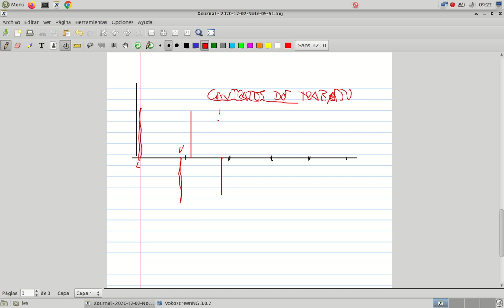Tipos de contratos de trabajo Con ejemplos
Tipos de contratos de trabajo. Desde los indefinidos a los temporales y los contratos de formación y en prácticas. Casos prácticos y realidades